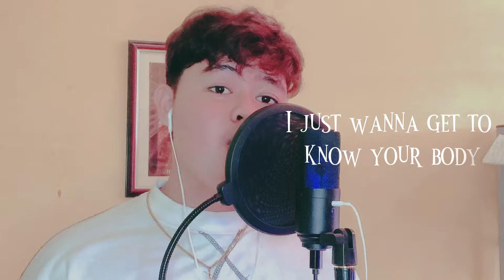Peaches & Cream - Noah Davis (cover)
hello guys! back with another song cover:) hope u guys enjoy this💕